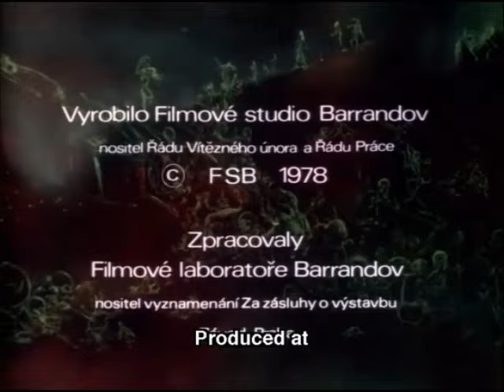Beauty and the Beast (1978 - Czechoslovakia) [Intro]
"Beauty and the Beast is a Czech horror film directed by Slovak film director Juraj Herz in 1978. The film is a re-telling of the classic tale Beauty and the Beast. The picture is notable for its pervasive atmosphere of dread and the innovative decision to depict the beast as a bird-like creature.

For his direction, Herz received the Medalla Sitges en Oro de Ley at the Sitges Film Festival in 1979."

This clip shows the introduction of the Czechoslovakian film.